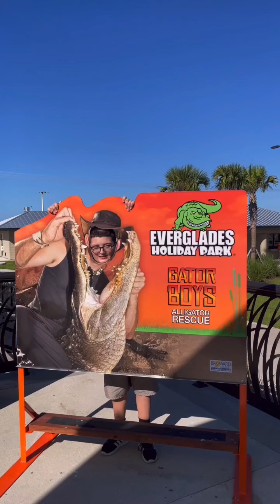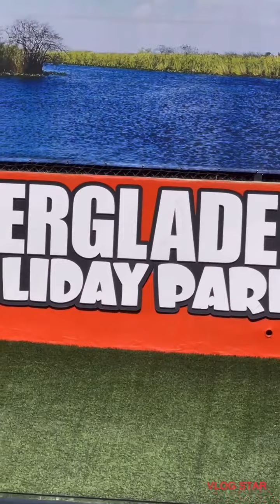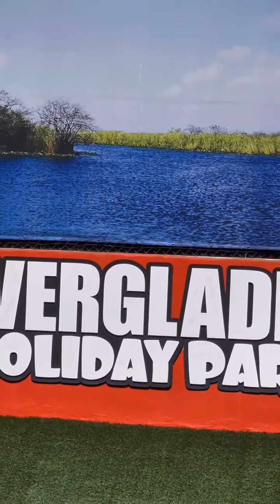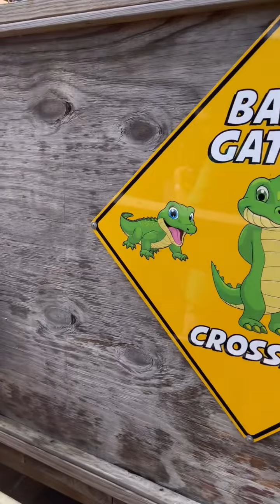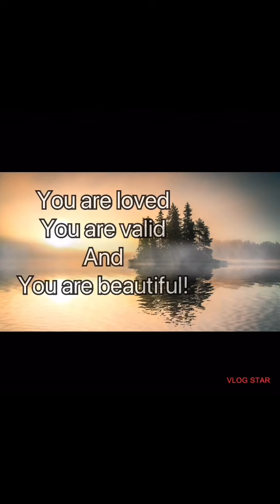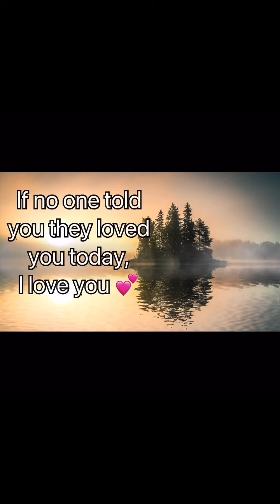Everglades Holiday Park AKA animalplanet gatorboys Park